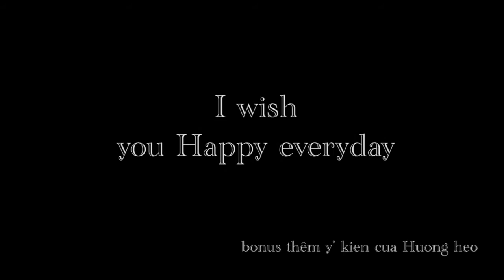Happy birthday stop motion